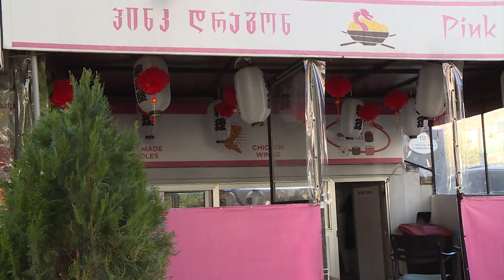ჩინური სამზარეულო "პინკ დრაგონ" ბათუმში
სახალხო კონტროლი 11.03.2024. ბათუმი, გორგასლის 150. ჩინური სამზარეულო "პინკ დრაგონ".